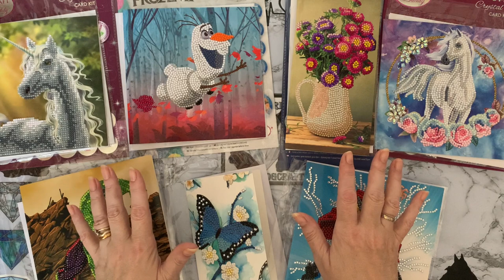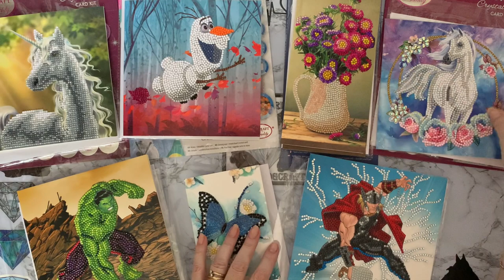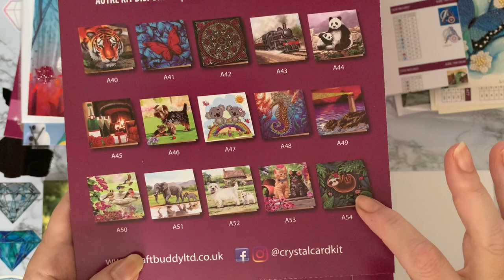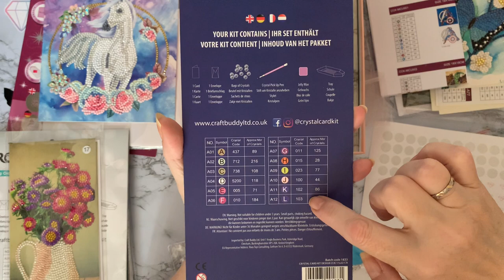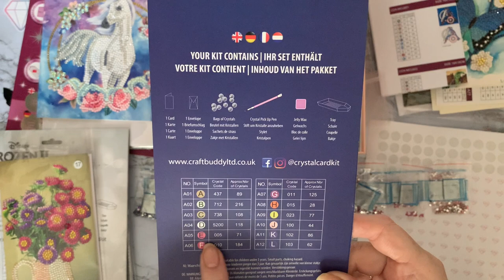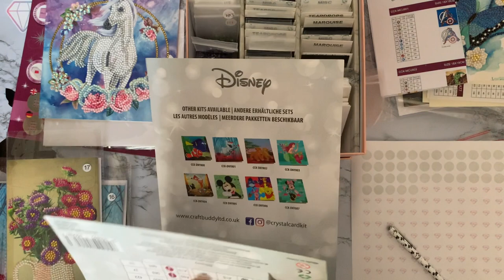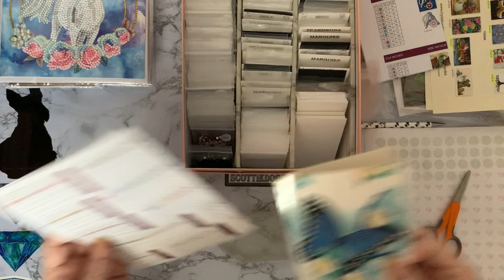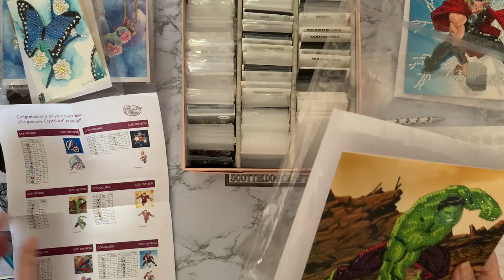Diamond Painting | 30cardsin30days22 Part 3 | Mini Giveaway | Discount Code | Craft Buddy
Hi everyone, thanks for stopping by. Todays video is the third update .of my 30 cards in 30 days challenge . Post review of cards 15 to 21

The cards are all ones I have purchased from Craft Buddy
Craft Buddy have given me a discount code . so you can get 15% off on the website

Use Code SCOTTIE15 at checkout for 15% off

One of the 5 cards shown Parrots , Mandala , Puppy, Flowers , or Tiger will be sent to one subscriber . The winner will chose which card the would like , and it can be sent to them either completed , or withe the drills to complete themselves .

To take part in the giveaway , comment on this video , and future videos where I ask for a comment. This will be about once  a week
I will also post a picture on Instagram each day ,of a completed card . You can also take part by commenting on that and tagging a friend

I will be working on these  cards in June 2022. Rebecca -  Addmorezest.com , is doing an event for the 30 days of June , to diamond paint each day. I have decided to join in, but do a greeting card a day, rather than a part of a canvass